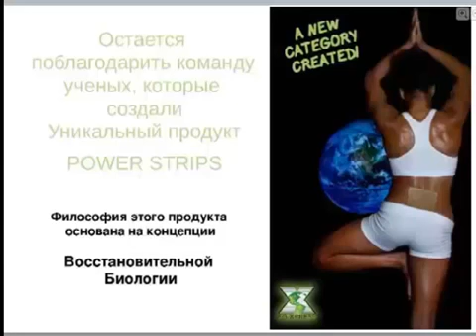Лечение помощь при деформирующем артрозе коленного сустава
Желаю удачи!
                                 Всего доброго и отличного здоровья!
                             С уважением Павел Сергеевич Мамаев.